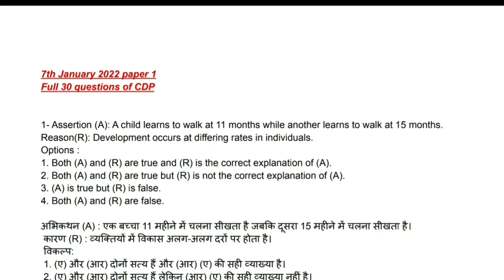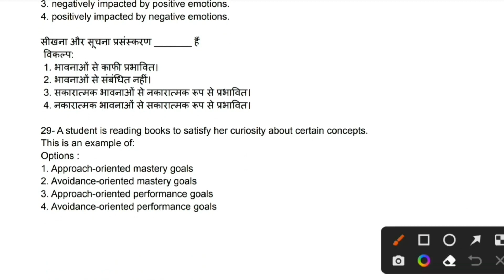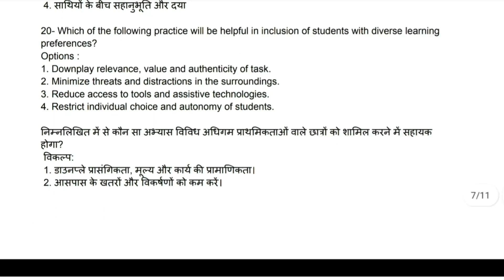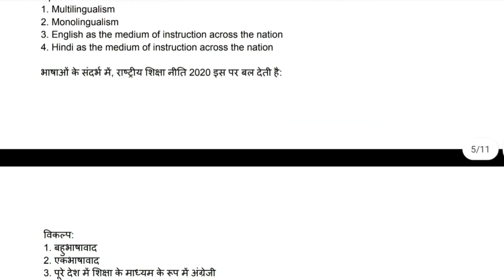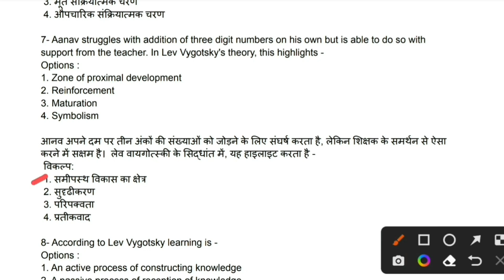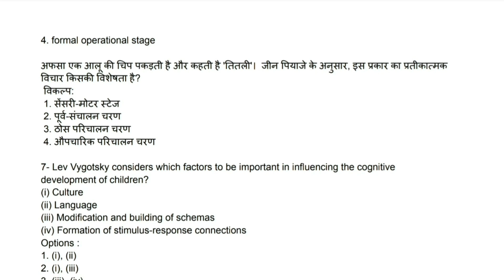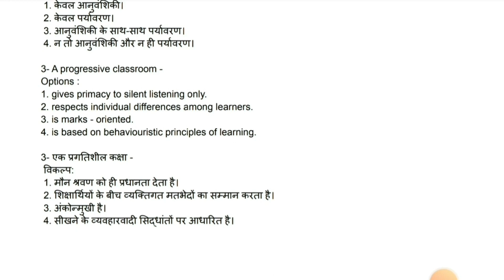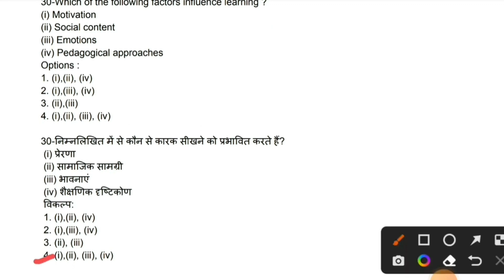Ctet cdp paper solution | Ctet Previous year question paper solutions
ctet paper
Ctet previous year paper solution
Ctet cdp solution
Ctet paper solution
Ctet full cdp questions
Cdp solution
Ctet
Ctet preparation
Ctet question paper
Ctet 2021 cdp solution
Ctet 2022 cdp solution
Ctet cdp analysis
Ctet paper 2 solution
Ctet paper 2
Ctet paper 2 previous year paper solutions
Ctet cdp paper 1 solution
Ctet cdp paper 1 previous year paper solution
Ctet cdp previous years questions paper solutions
Ctet cdp previous year full paper solution
Ctet pyq
Ctet 2022 paper solution
Ctet 2021 paper solution
Ctet 2022 cdp paper solution
Ctet 2021 cdp paper solution
Ctet cdp paper analysis
Ctet cdp full video
Ctet cdp pyq
बाल विकास
Ctet cdp all questions in one class
Ctet cdp all questions in one video
Ctet cdp all previous year paper in one video
Ctet cdp all previous year questions in one class
Ctet 2022 cdp marathon video